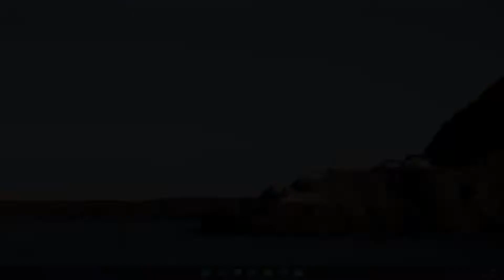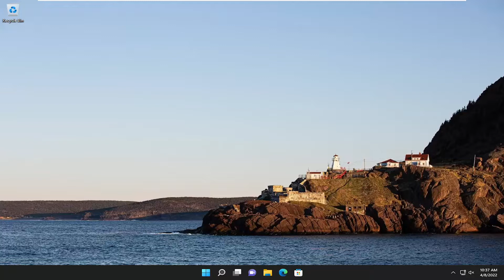How To Fix Steam Game Error Failed To Start Game (App Already Running)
When attempting to launch a Steam game on your Windows 10 or Windows 11 computer, you may receive the error message Failed to start game (app already running). In this tutorial, we will identify the potential cause, as well as provide the most suitable solutions to the error.

Issues addressed in this tutorial:
steam game error failed to start
steam game failed to start error code 51
steam error failed to start game with shared content
what to do when a steam game won't open
steam game error failed to start app already running
steam game error failed to start and will be reacquired
steam game error failed to start a server

Try restarting your computer. Once your computer restarts, perform any troubleshooting operations that you intend before attempting to launch the game again.